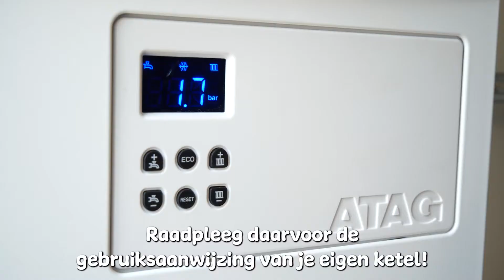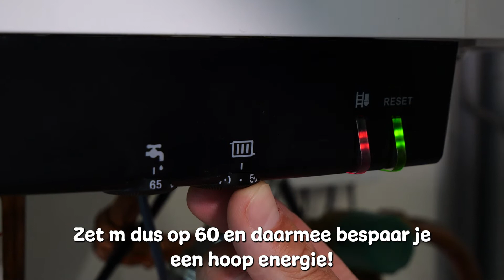Je kunt dit zelf! Cv-ketel editie!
In deze video van Oss Schakelt Door vertelt Joris hoe je kunt besparen met je Cv-ketel.